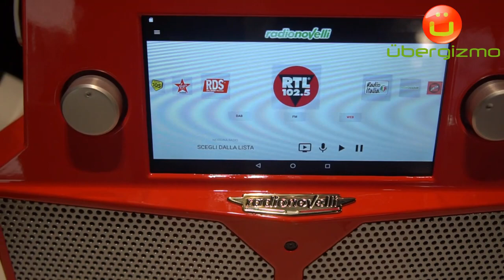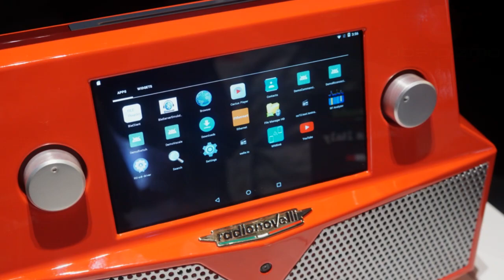Radionovelli 4G Radio Overview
Ubergizmo is a technology web magazine. We get our hands on the latest electronics, apps and technologies.

Keep in touch with Ubergizmo